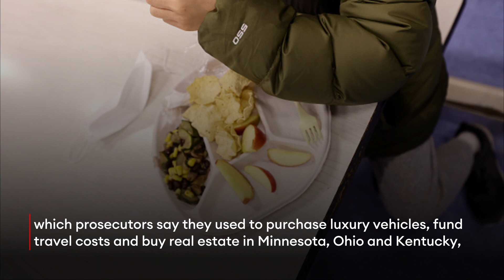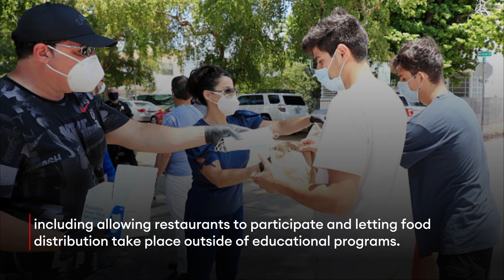DOJ Charges 47 People With Stealing $250 Million From Child Nutrition Program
The Department of Justice charged 47 people in Minnesota with allegedly stealing $250 million from a federal program that provides meals to low-income students—the largest in a string of massive alleged fraud schemes involving Covid-19 pandemic relief funds.